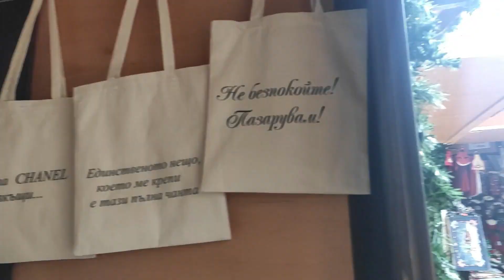Коледния дух на празниците завладя Варна